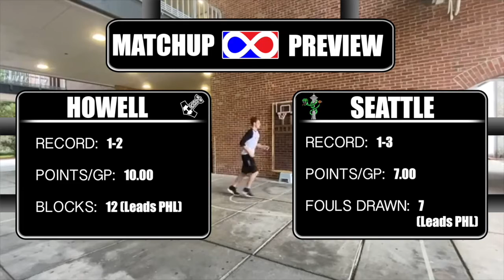PHL II | Howell @ Seattle | Game 9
PHL II regular season matchup from November 8th